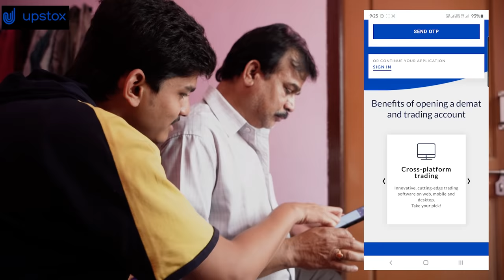Nanatho PUB-G Adithe ? || What if Son and Father Play PUB-G || Tej India || Infinitum Media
WATCH:- Nanatho PUB-GAdithe? || What if Son and Father Play PUB-G || Tej India

Editing,Concept & Direction :- Teja

Production Executive:- Sathwik G.roy